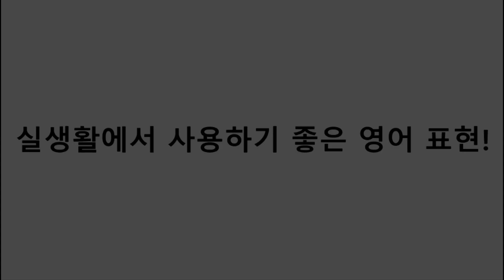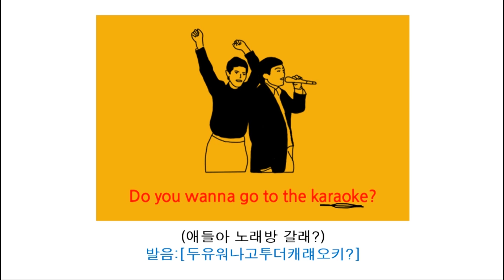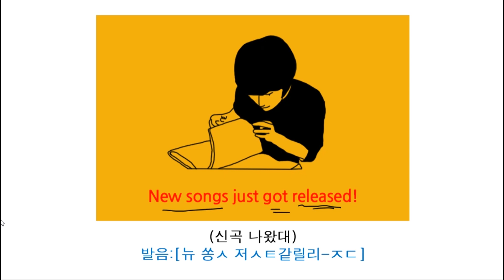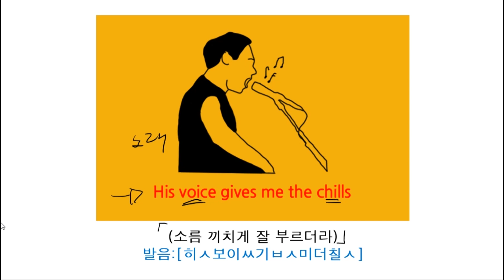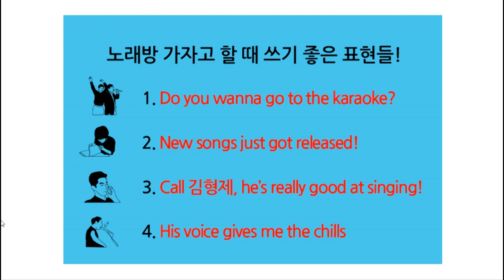생활영어 신곡 나왔대 노래방 갈래 영어로!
요즘은 거의 음주 가무를 즐길 일이 없지만 고등학교 때는 친구들과 노래방을
매우 즐겼습니다 ㅎㅎㅎ
신곡만 나오면 어찌나 가서 불러보고 싶었는지 물론 노래를 좋아하는 것과 잘하는 것은 전혀 별개의 일인 것 같습니다
오늘 에피소드를 만들면서 지금은 연락을 하지 않는 친구 중에
정말 노래를 소름 끼치게 잘 하는 친구가 있었는데
그 친구가 문득 생각이 납니다
구독자님들은 노래방 좋아하셨나요? ㅎㅎ
혹시 좋아하던 곡은 어떤 게 있으셨나요?

감사합니다!